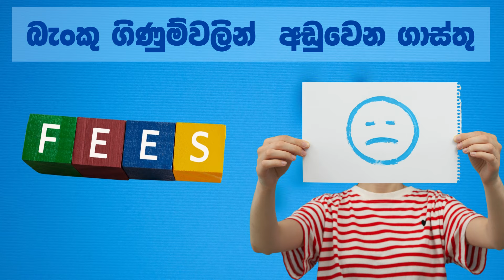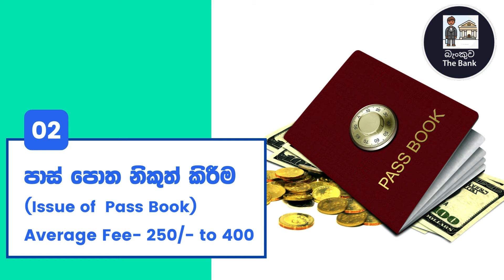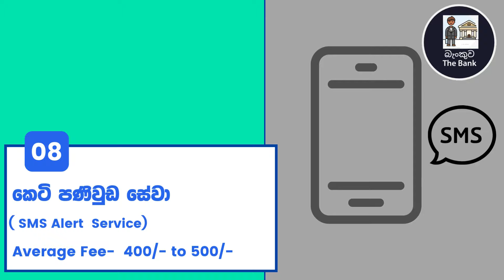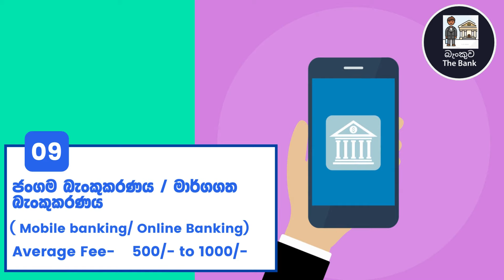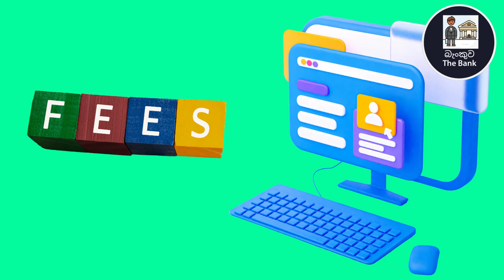මෙහෙමත් කැපිල්ලක් | Bank Fees In Lanka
Bank fees explained|Hidden Fees and Charges of Bank Accounts

In this video, we'll explain the hidden fees and charges of bank accounts that you need to know about. From ATM fees to overdraft charges, we'll break down the various fees that banks may charge you and give tips on how to avoid them. Learn about the common bank fees that can eat away at your hard-earned money. In this video, we'll explain and help you avoid hidden charges, monthly fees, and other types of bank fees associated with your bank account. Save money by being informed and avoiding unnecessary bank fees!

 Don't let these sneaky fees catch you off guard - watch this video to learn more!